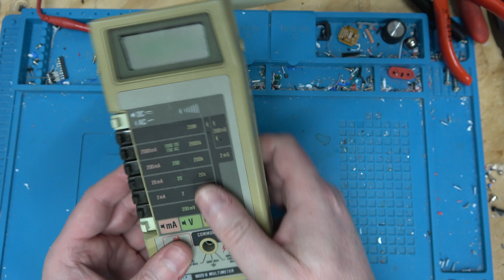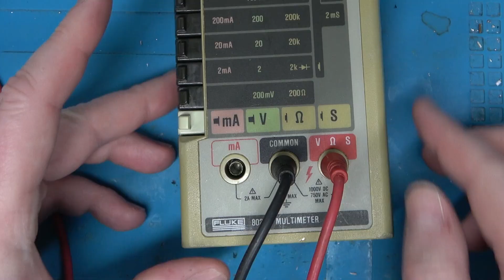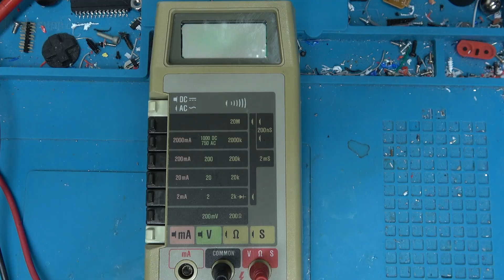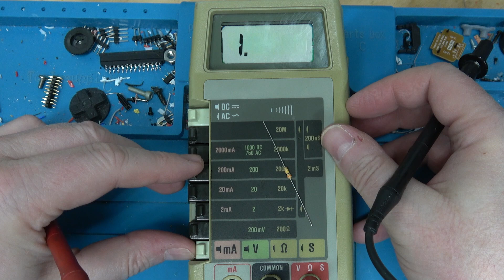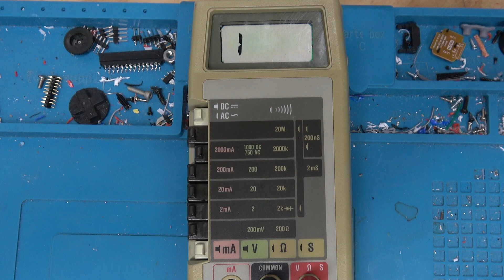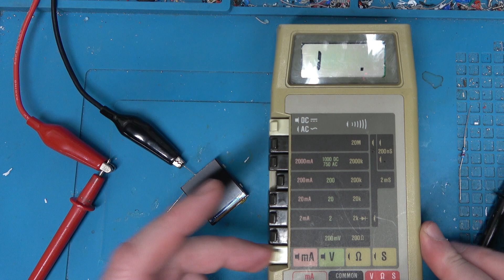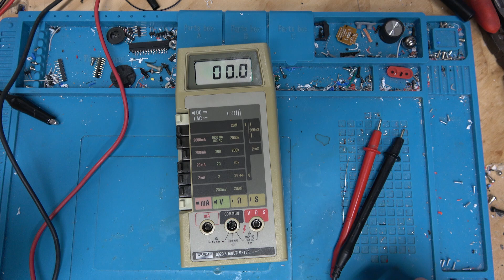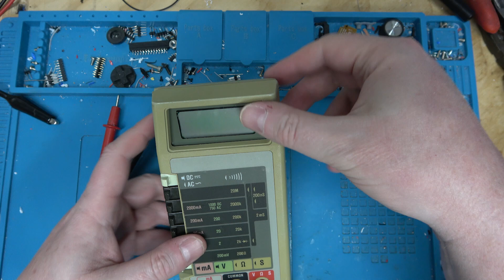Fluke 8020 B Multimeter Repair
More stuff from my uncle, let's fix it! Just the battery clip and the terminals, but fun to take a look inside.